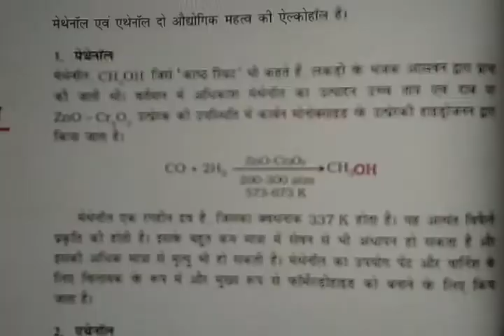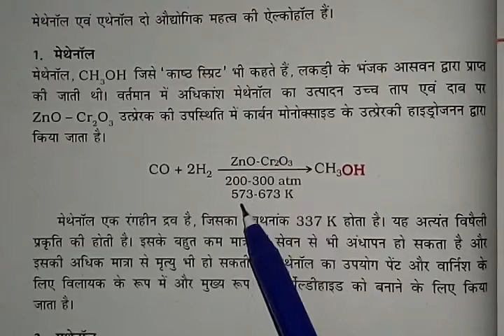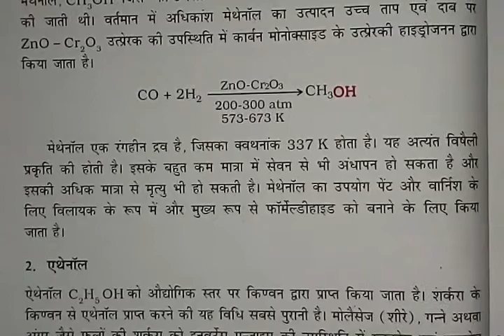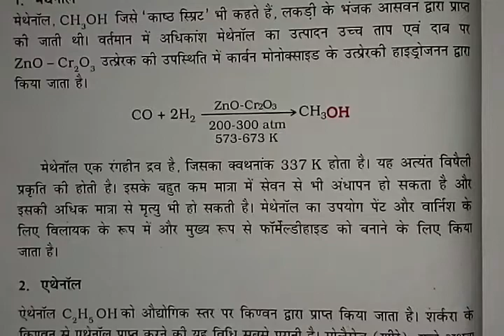मेथेनाॅल का उपयोग||Commercially Important of Methanol- Part-25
मेथेनाॅल का उपयोग||Commercially Important of Methanol